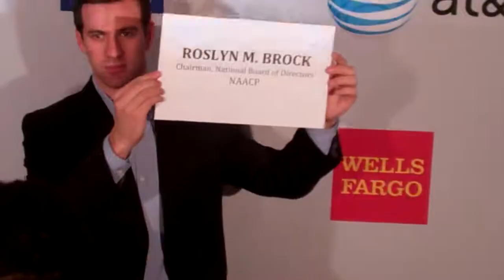Roslyn M. Brock arrives at 43rd NAACP Image Awards Nominees Luncheon